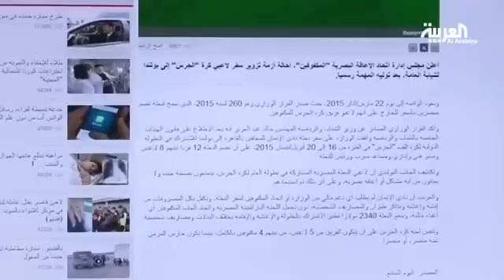رياضيون مصريون يدعون العمى للمشاركة بمسابقة عالمية